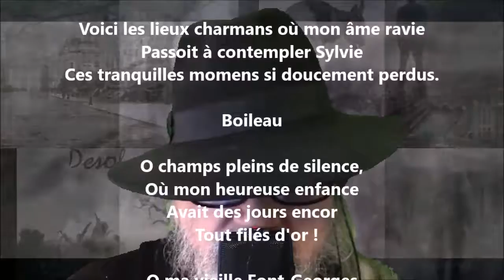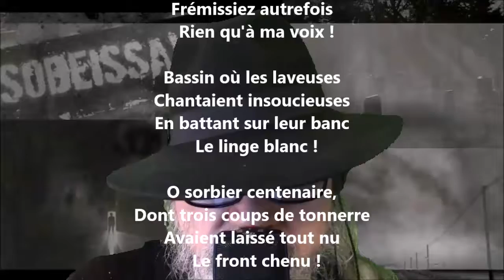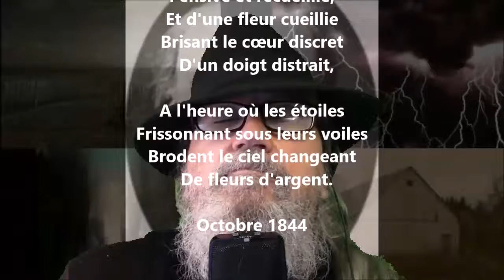À la Font-Georges - Théodore de Banville lu par Yvon Jean